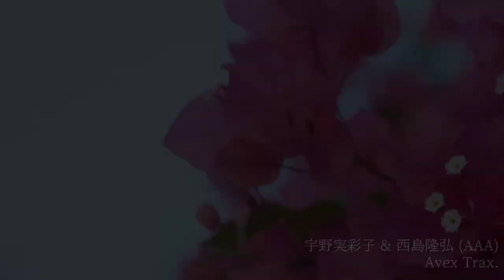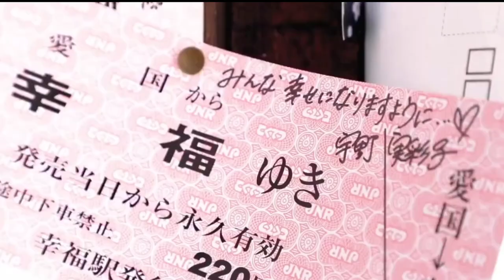宇野実彩子 & 西島隆弘 (AAA) / drama (2022 ver.)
免責事項：これはファンが作ったミュージックビデオです。私はこれらのクリップもアーティストも所有していません。

Doing a 2022 version of drama fmv before this year ends!

今年が終わる前に2022年バージョンのドラマFMVやってます！

いいね、購読して、下にコメントを残してください！

▫️ Members: Misako, Nissy, Shuta, Hidaka, Chiaki, Shinjiro